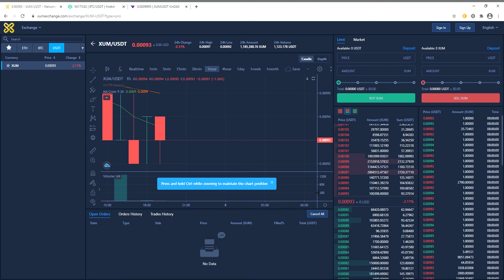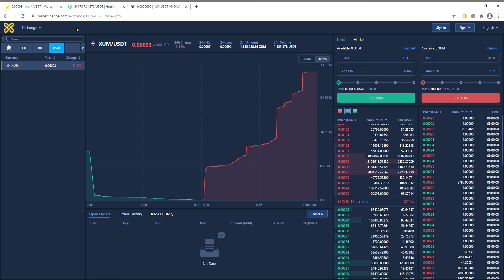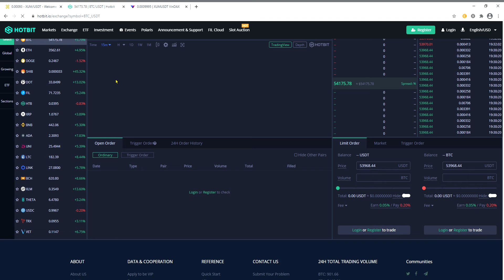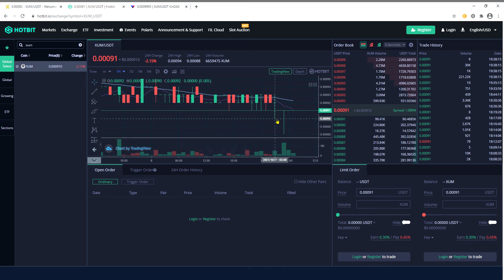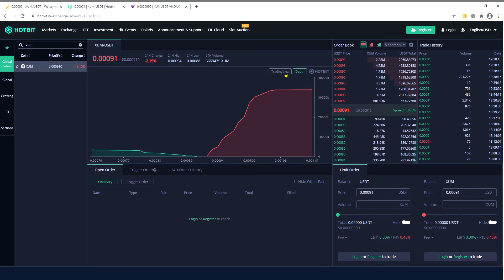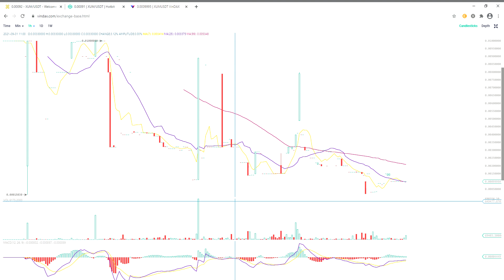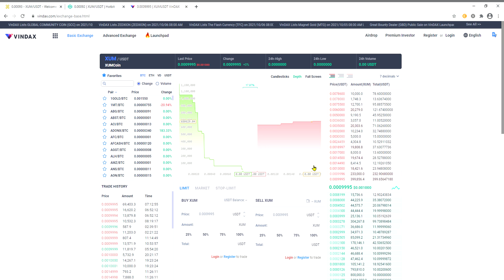XUM VALUE UPDATE TODAY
HIling po ng maraming member na ipaliwanag ng maayos ang project ng xum ng mismong creator